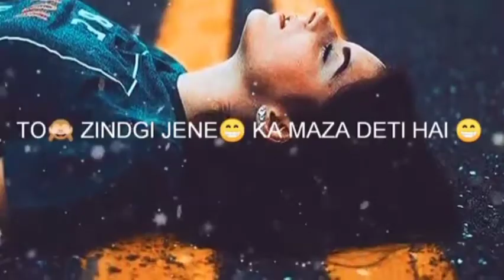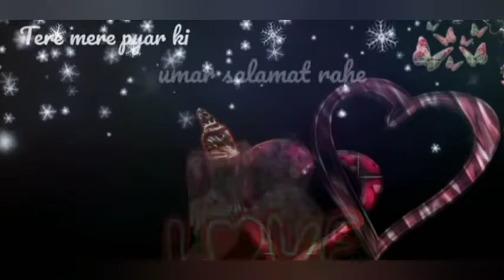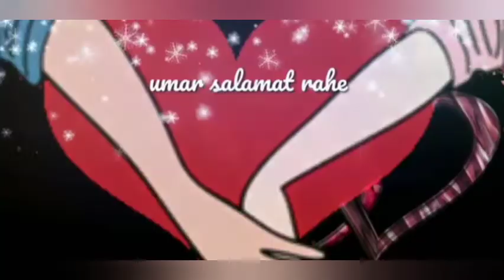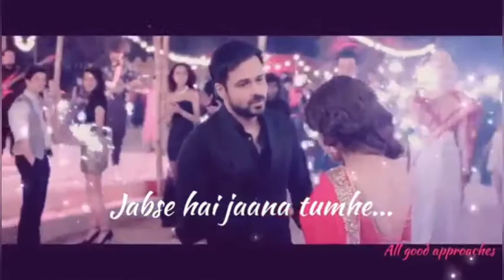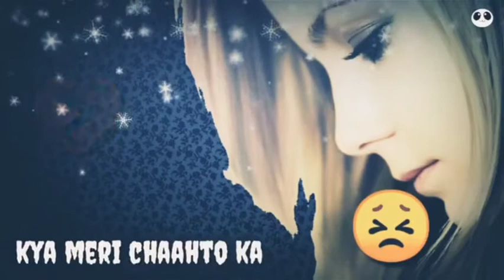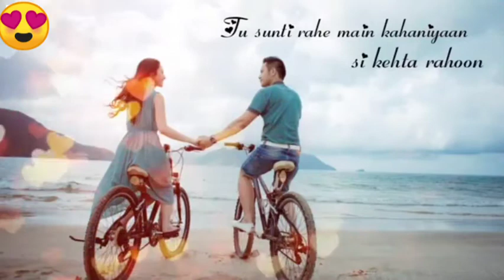New Love ❤️💕😍 Status Video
And Click On Bell A Button So That You Will Never
Miss Any Videos From Us

Sad Status
Status
WhatsApp Status
Romantic Status
WhatsApp Video
Status New
Status Video
Sad WhatsApp status
Hindi Status
Love Status